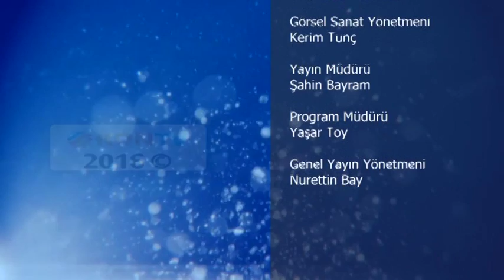SÜLEYMAN NEREDE? DOĞAL HAYATA YEM ATMA KAOBDER 21 01 2016